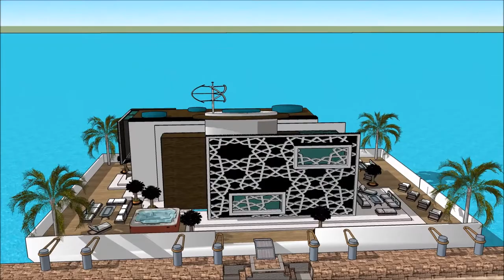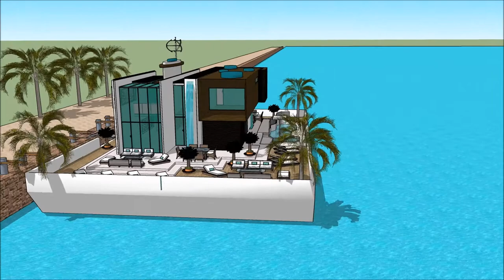Tutorial sketchup membuat rumah minimalis tingkat rumah besar arsitektur rumah eropa video arsitek 3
The floating house villa houseboatzania launching an innovative high-end luxury yacht floating house villa mansion home design potentially as a display of exhibition of the Tutorial sketchup membuat rumah minimalis tingkat rumah besar arsitektur rumah eropa video arsitek 3.

The collection of the Floating house villa houseboatzania concept of Tutorial sketchup membuat rumah minimalis tingkat rumah besar arsitektur rumah eropa video arsitek 3 consists of high luxury and architectural art pieces in minimalism combined with living on the waterfront of the harbour.

The floating house villa mansion yacht design has the basis to sustain living with high standards and contemporary structural design - Tutorial sketchup membuat rumah minimalis tingkat rumah besar arsitektur rumah eropa video arsitek 3 with numerous of prospects for excessive living and celebrating the desire of life worldwide: